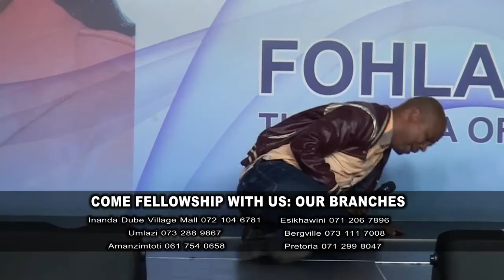DR SUOANE MSOMI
Deliverance of BABO_ENDLINI YOMBUMBI